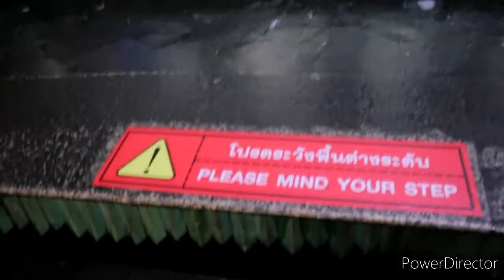The Mall Bangkae and Sungtiw Riding Experience